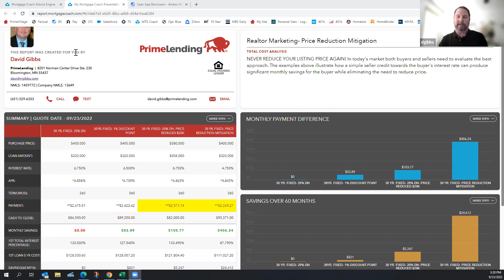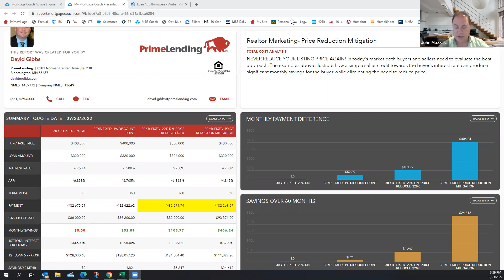Mortgage rate buy down and float down option- John Mazzara interviews David Gibbs with Prime Lending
The buy-down is back!  Sellers often continue to lower their price if it doesn't sell.  Another option instead of a price reduction is to offer an interest rate buy down for the buyer.  The interest rate is bought down for a period of years and the buyer gets a lower payment before it eventually adjusts to the market rate of the initially locked loan.  If you are trying to adapt to the new higher interest rate environment, this is an option.  Also, if you (the borrower) believe interest rates will come down and allow you to refinance in the future, this can help keep the rate low until they get to a level that will enable you to refinance. David also is able to offer a float-down option with his loans.  This allows the rate to be improved by up to 3/8% if the rates drop.  It is a one time deal, but it allows you to improve your position if the mortgage rates improve before you close.

John Mazzara
RE/MAX Results

David Gibbs
Prime Lending
PrimeLending, A PlainsCapital Company NMLS#: 13649.
Equal Housing Lender. Read My Reviews   |   Apply Now    |   Calculators